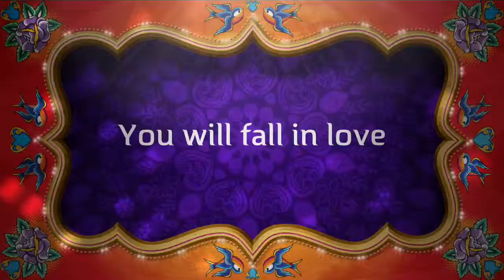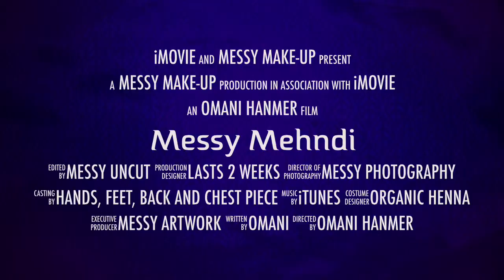Messy Mehndi // iMovie // Messy Make-up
Manchester Mehndi Messy Makeup, Organic Henna Applications. stains skin for two weeks. Design book created by Omani Hanmer and more Manchester artists, Students and professionals. Bring your own design, choose from our hand made design books or let us freestyle. Henna designs from around the world

Audio-visual content: imovie and itunes.